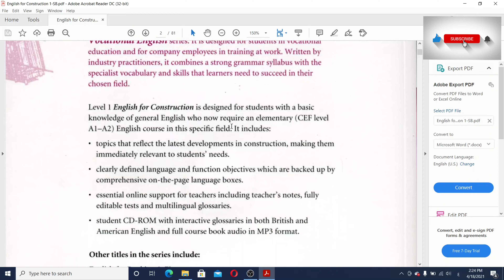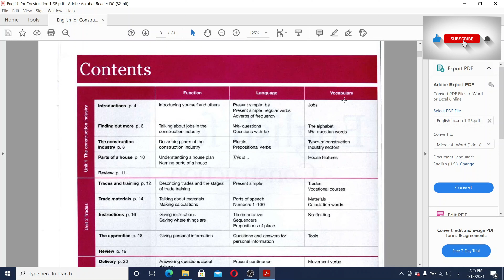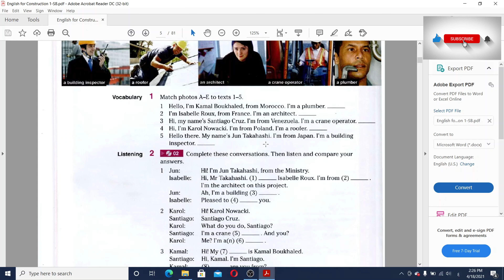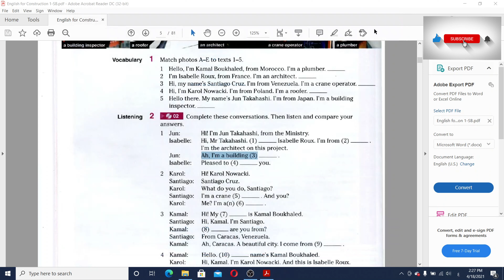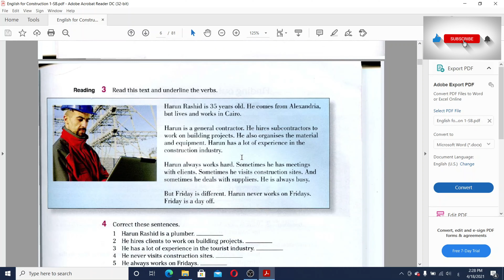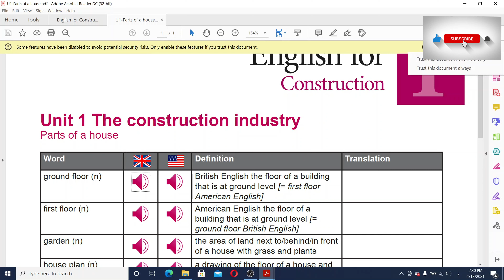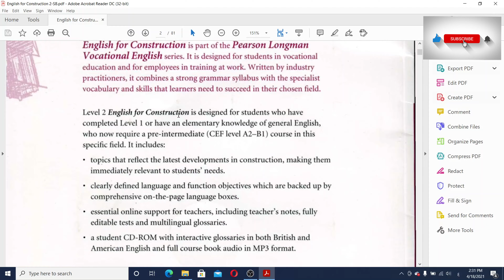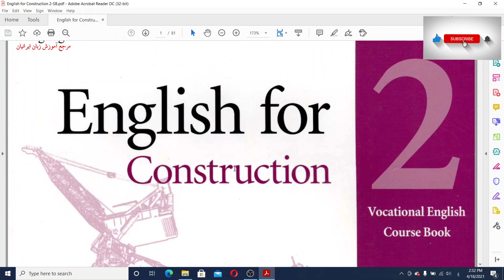سوف تتقن مصطلحات الهندسة المدنية و الأوراش الكبرى باللغة الإنجليزية English for construction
الموضوع المميز بالنسبه لكثير من الطلاب الهندسه بكافه فروعها وخاصه الهندسه المدنية  والمعمارية و أيضا المجالات المرتبطة بهم  هو تعلم المصطلحات التقنية و الهندسية باللغة الإنجليزية.

English for Construction  ملفات pdf
يحتوي الكتاب على مجموعة من الملفات(صوتية، تمارين، نطق )  لجميع ما يتعلق بمجال الانشاءات.
 سيفيدك كمهندس فى تطوير اللغة خاصة أن أمر إدماج مقاطع صوتية يجعل الأمر ممتع و هو مكون من جزئين يحتوي كل منهما على معلومات قيمة  وهى المصطلحات المستخدمه فى مجال الهندسه المدنيه بالتحديد حيث يبحث الكثير من الطلاب عن مثل هذه الكتب لتعلم هذه المصطلحات المستخدمه فى المجال الخاص به و تطوير مستوى اللغوي عندهم.

بالمجان, أفضل كتب تعلم قواعد اللغة الانجليزية Learn Grammar